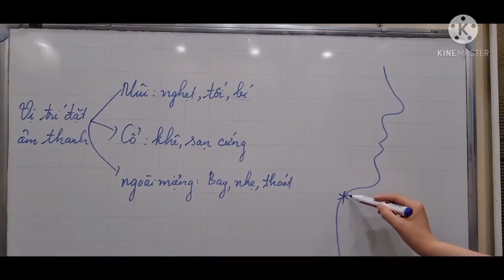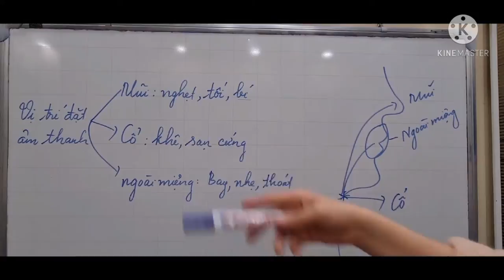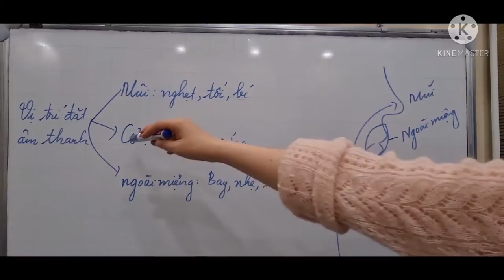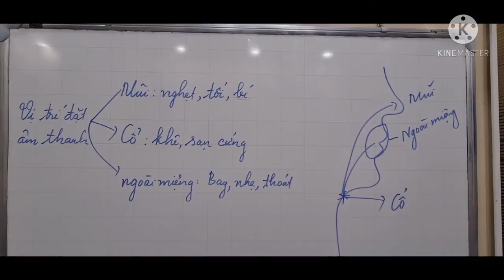4 bước thực hành để có giọng nói, giọng hát hay|Thanh nhạc Phạm Hương-Dạy hát cho người mới bắt đầu.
4 bước thực hành để có giọng nói, giọng hát hay | Thanh nhạc Phạm Hương- Dạy hát cho người mới bắt đầu
Hiện tại mình có dạy trực tiếp và nhận dạy thêm online.